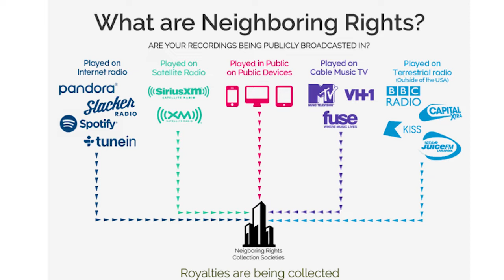THE LION'S VOICE: EPISODE 22 - The Power of Copyright: Neighboring Rights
This episode we return to an entertainment law topic. In building a Kingdom as a creative, copyrights are one of the key assets in your treasury. Every kingdom requires economic engines.

For episode sixteen we examine the concept of Neighboring Rights.

black man and provides a pathway for building
your Kingdom while stepping out of Babylon's jungle.
THE READING RAS MERCH AVAILABLE NOW!